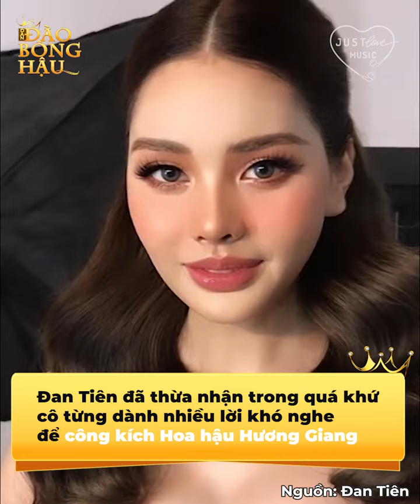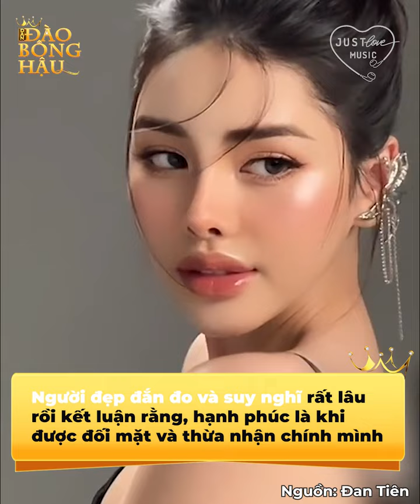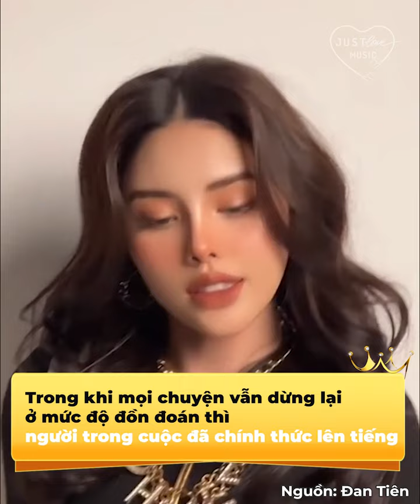Mỹ nhân chuyển giới nói xấu Hương Giang: Visual như "ngọc nữ" qua cam thường còn bị chê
Mỹ nhân chuyển giới Đan Tiên là cái tên nhận được nhiều sự quan tâm của khán giả sau drama từng công khai nói xấu Hoa hậu Hương Giang. Trước đó, nhan sắc của người đẹp này được nhiều fan khen ngợi, thậm chí còn dự đoán cô sẽ giành vương miện. Tuy nhiên, hình ảnh qua camera thường của cô nàng chuyển giới này lại không được netizen đánh giá cao.